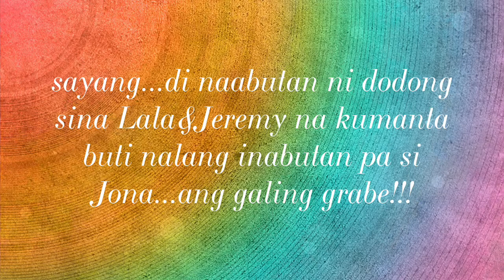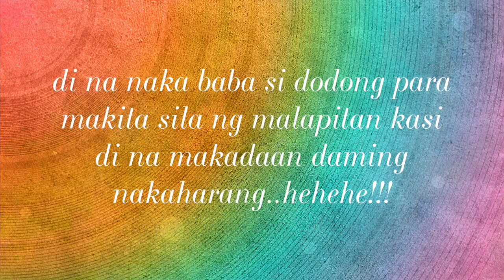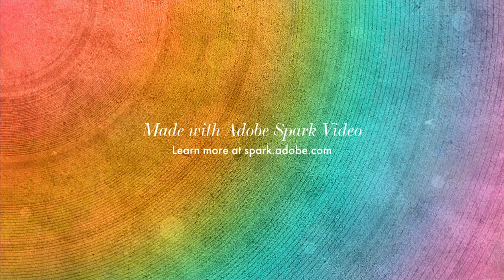PETMALU The Voice Teens Dinumog sa Iloilo!